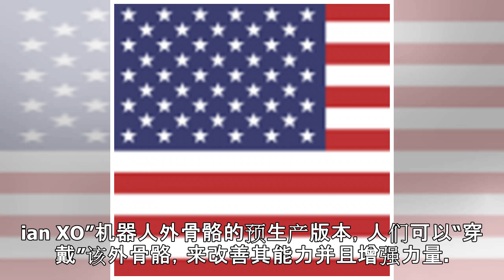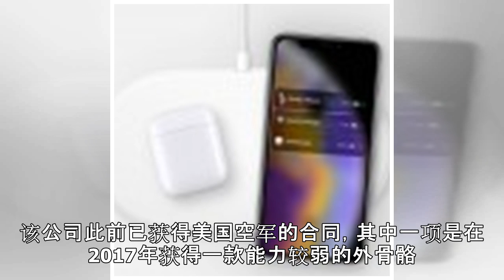美国海军采购机器人外骨骼Guardian XO 最大可提起200磅重物